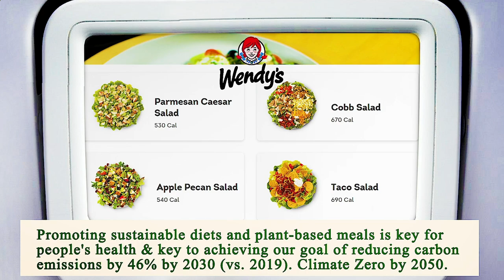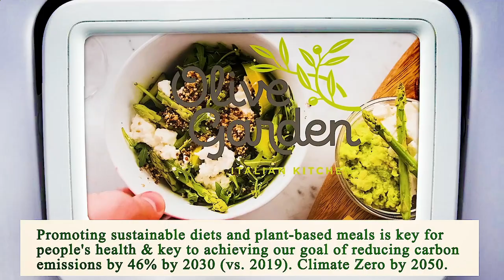Nearest Restaurant to Me Manhattan 10038 NY, New York County, New York, United States